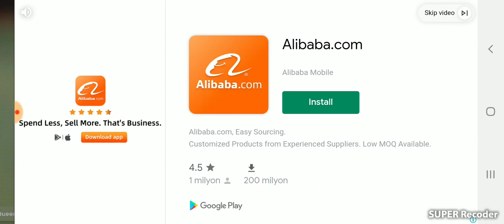Lex Poznan vs Qarabağ live CANLI İZLƏ